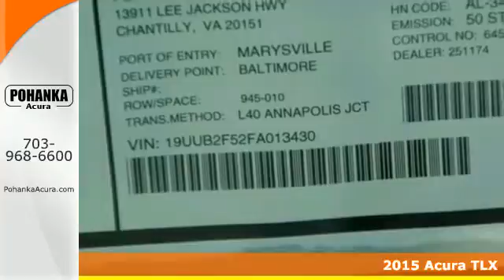2015 Acura TLX Bethesda Acura Washington-DC, MD AFA013430 - SOLD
Year: 2015
Make: Acura
Model: TLX
Trim: V6 Tech
Engine: 3.5L V6 SOHC VTEC 24V
Transmission: 9-Speed Automatic
Color: Black
Interior: Graystone
Stock #: AFA013430
VIN: 19UUB2F52FA013430
Nav! The Pohanka Acura Advantage! If you demand the best things in life, this superb 2015 Acura TLX is the fully-loaded car for you. When H2O starts showing up in the weather forecast, the FWD power delivery will help keep you in control of things. All prices exclude taxes, title, license, and dealer processing fee of $599.00. Published price subject to change without notice to correct errors or omissions or in the event of inventory fluctuations. All features not on all vehicles. Vehicles shown are for illustration purposes only. MPG is based on 2015 EPA mileage ratings. Use for comparison purposes only. Your actual mileage will vary, depending on how you drive and maintain your vehicle, driving conditions, battery package/condition (hybrid only), and other factors.

Address:
13911 Lee Jackson Hwy Chantilly VA
Bethesda Acura Washington-DC, MD 20151